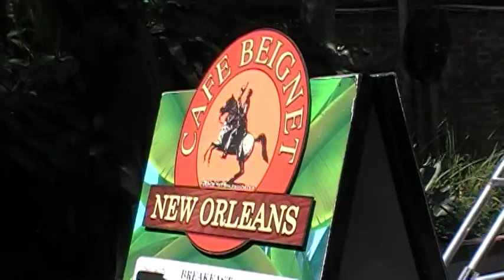N ORLEANS 2009 2